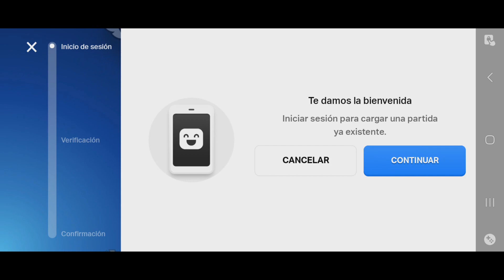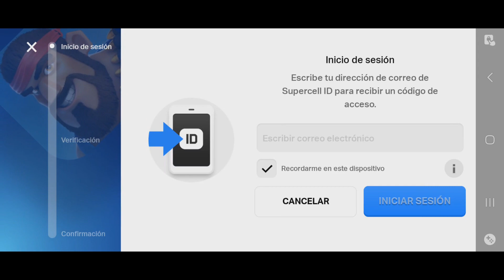✅COMO RECUPERAR MI CUENTA DE BOOM BEACH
Aprende a como recuperar mi cuenta de Boom Beach siguiendo este tutorial.